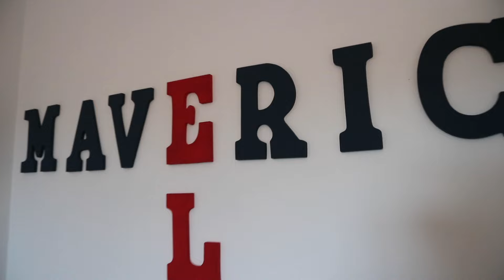VLOG 29 AU 31 OCTOBRE 2024 : J'ai trouvé un travail, nouvelle chambre & plus de garderie.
Bienvenue sur ma chaîne, c’est vraiment un plaisir pour moi. Je m’appelle Océane & j’ai 23 ans. Je suis maman de deux petits garçons, Maverick & Ely. Rien n’est parfait ici, mais le but de cette chaîne est de partager mon quotidien au travers de mes vlogs & de me créer des souvenirs avec ma petite famille. J’espère que mes vidéos te feront du bien & que tu te sentiras à ta place. Bonne écoute!

Océane xxx